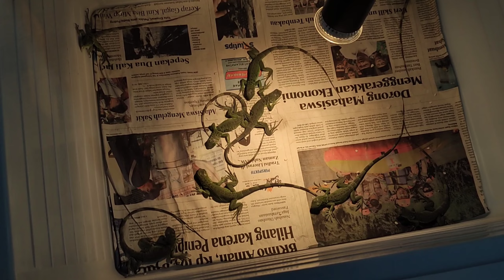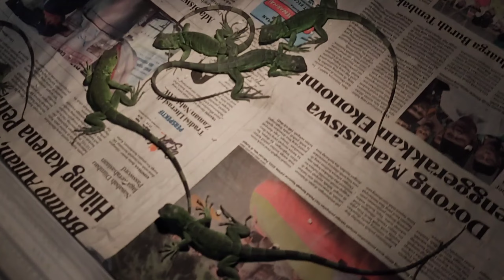TELUR IGUANA AKHIRNYA MENETAS❗❗MASIH BANYAK YANG BELUM MENETAS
Yooooo. Temen-temen reptiler
Supaya kalian gak ketinggalan update video terbaru .. 🤙🏻😎

🔥INFO BISNIS / KERJA SAMA🔥
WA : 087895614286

🐢JUAL BELI REPTIL🐍
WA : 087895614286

Terus ikuti keseriusanvideo2 di chanel ini ya 😎
Bantu SHARE video ini keteman2 kalian juga 🥰
Thanks semuanyaaaaa 😍